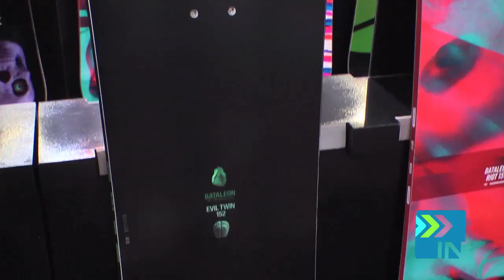Bataleon Evil Twin Snowboard 2013 - SIA - Board Insiders - Bataleon Snowboards Evil Twin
One of our favorite in years past, the Evil Twin has Bataleon's TBT (triple base technology) spoon edge base. By lifting the contact points you get a very unique ride from Bataleon's TBT.

Our Tyler took a test spin on the new Evil Twin at the SIA on snow demo. Check it out: